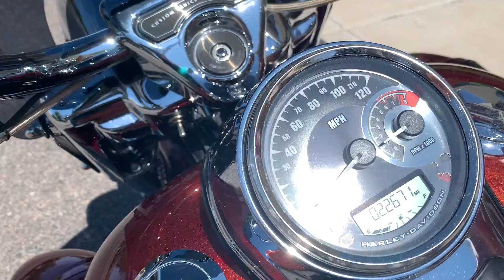2013 Harley-Davidson FLHRSE4 CVO Road King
***Just In!*** This super clean 2013 Harley Davidson FLHRSE5 CVO Road King will not disappoint! Only 22K Miles!

?Never Down!
1803CC Engine
6 Speed Transmission
ABS
All Keys
Cruise Control

Python Exhaust
"Landin' Gear" Leg Up Stabilizer (Lowers Landing Gear Wheels at Speeds below 5 MPH and is as Stable as a Trike When Stopped)
Quick Release Sissy Bar
Quick Release Docking Station for Tour Pack, Luggage Rack, Sissy Bar, Etc
Tinted Windshield

Looks Great!
Runs Great!
Rides Great!

NO STORIES!

Moto A2Z
8743 E Pecos RD #126